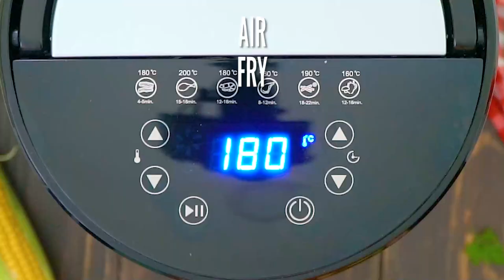Air Fryer Corn Recipe - Sweet and Savory Meals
Learn how to make Air Fryer Corn - so easy to make with just a few ingredients and 15 minutes of your time. All you need is corn on the cob, olive oil, butter, parmesan cheese, and a few seasonings.

🍓INGREDIENTS🍓:
4 ears of corn
2 tablespoons olive oil
Salt and pepper (to taste)
1 teaspoon Paprika
4 tablespoons butter
1 tablespoon cilantro (very finely chopped)
1/4 cup finely grated parmesan cheese

📬 SEND ME MAIL:
1715 US Highway 46
Suite 414